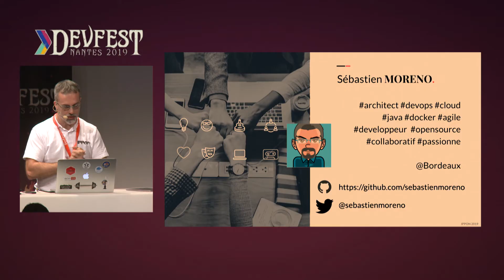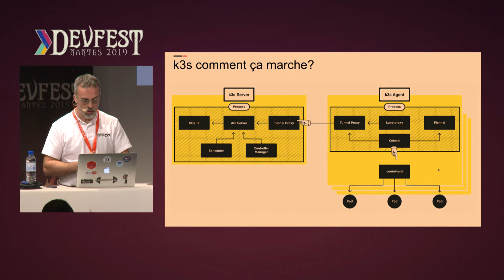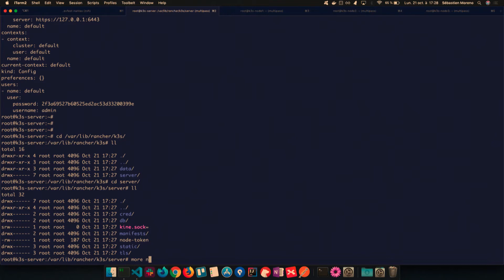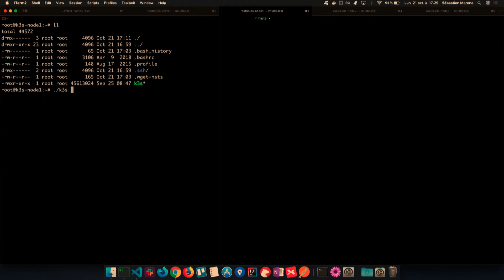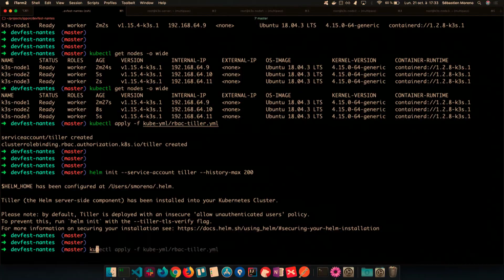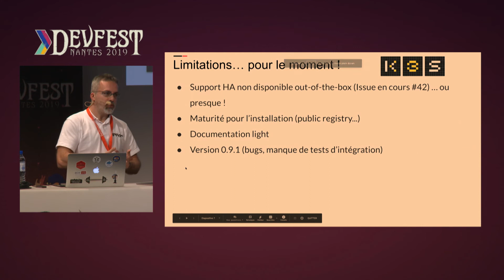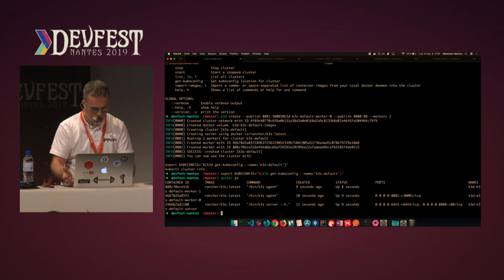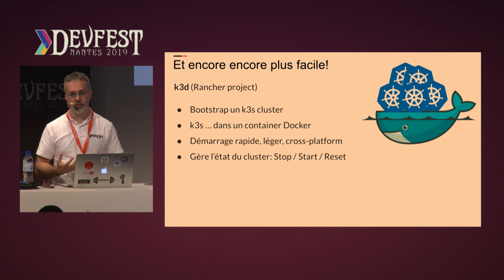[DevFest Nantes 2019] Kubernetes enfin ultra simple et léger avec K3S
Speaker : Sébastien Moreno

L’installation d’un cluster Kubernetes a longtemps été une tâche lourde pour l’Ops ou le Dev. Mais on arrive maintenant dans une ère de maturité dans les distributions Kubernetes, avec notamment Rancher, Openshift… mais aussi les installeurs du cloud comme EKS de AWS. Ici je propose d’explorer dans un Quickie une autre distribution issue de Rancher, ultra-légère, ultra simple, prête pour la prod et l’IOT. K3S débarrasse Kubernetes de sa complexité de ses plugins superflus et change Kubernetes en simple binaire à lancer sur vos machines. Au programme: explication de ce que ça cache sous le capot et de la démo !